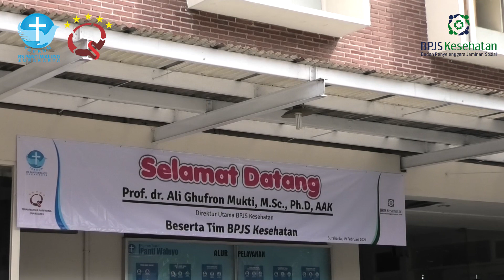KUNJUNGAN Direktur utama BPJS Kesehatan di RS Panti Waluyo Surakarta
Kunjungan Direktur Utama BPJS Kesehatan dengan agenda meninjau Implementasi Antrian Online melalui Mobile JKN.

Prof. dr. Ali Ghufron Mukti, M.Sc., Ph.D, AAK selaku Direktur utama BPJS Kesehatan menghimbau agar masyarakat menggunakan aplikasi ini untuk mempersingkat waktu tunggu di Rumah Sakit.

Beliau meminta Rumah Sakit dan media berperan aktif dalam mensosialilasi mobile JKN.